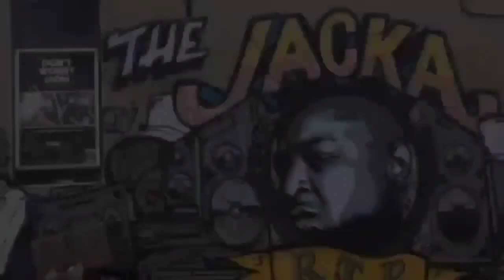BEDTIME STORIES....AND THEN THERE WAS 2 OF THEM....the double up.....